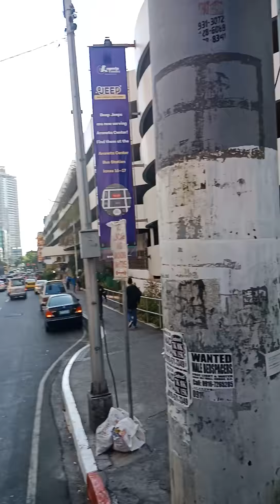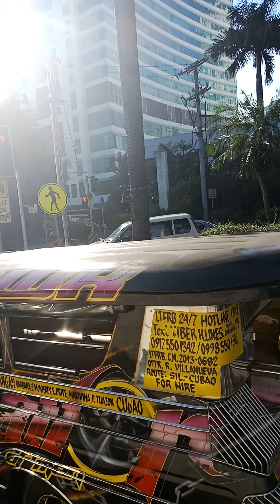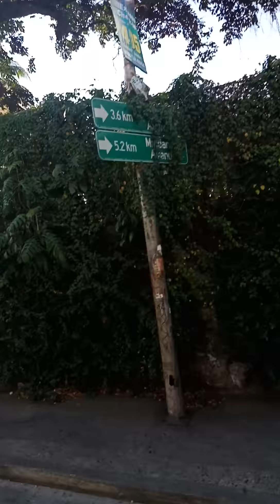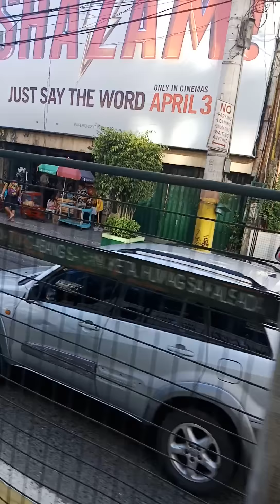CUBAO ARANETA CENTER....